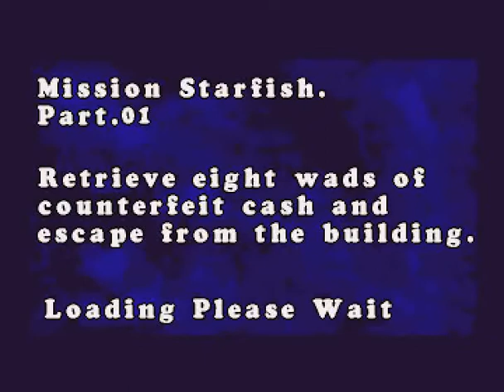double agent for Amiga